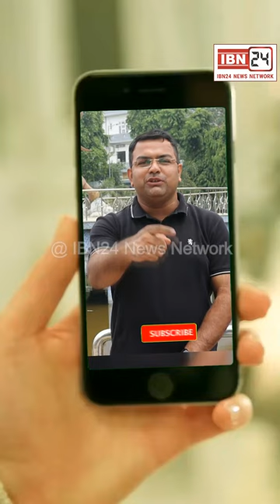पूरे हरियाणा में आज सब्ज़ी मंडियों की हड़ताल, आढ़तियों ने कहा फीस नही हुई खत्म तो अगली हड़ताल होगी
पूरे हरियाणा में आज सब्ज़ी मंडियों की हड़ताल, आढ़तियों ने कहा फीस नही हुई खत्म तो अगली हड़ताल होगी अनिश्चितकालीन